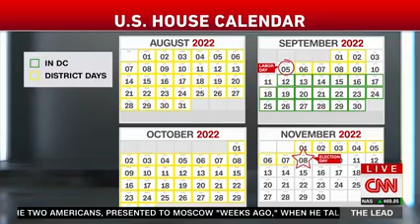Rep. Kinzinger on CNN: DOJ’s Investigation, Midterm Elections, and Far-Right Candidates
On July 27th, 2022, U.S. Representative Adam Kinzinger (R-IL) joined CNN’s ‘The Lead with Jake Tapper” to discuss Attorney General Merrick Garland’s statement about holding all J6 perpetrators accountable. The Congressman also praised the women who bravely gave testimony before the January 6th Committee. Additionally, the Congressman raised concerns over the Democratic party’s involvement in Republican primaries and the possibility of far-right candidates being elected because of it.

Currently serving his sixth term in the U.S. House of Representatives, Congressman Kinzinger proudly represents Illinois’ 16th Congressional District, which stretches across 14 counties in Northern Illinois. He serves as a member of the House Committee on Energy and Commerce, the House Foreign Affairs Committee, and the House Select Committee to Investigate the January 6th Attack on the U.S. Capitol. His top priorities include strengthening U.S. energy policy and making our nation less reliant on foreign resources as well as bolstering the strength of our national security – both at home and abroad.